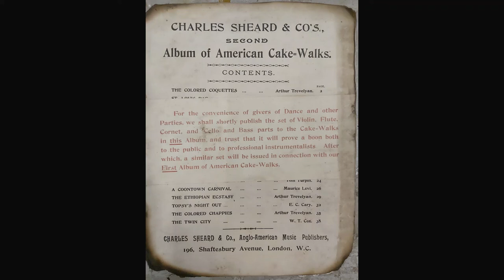A COONTOWN CARNIVAL cake walk Maurice Levi